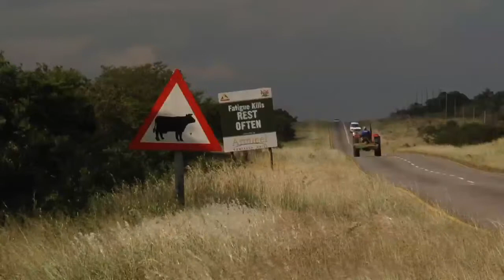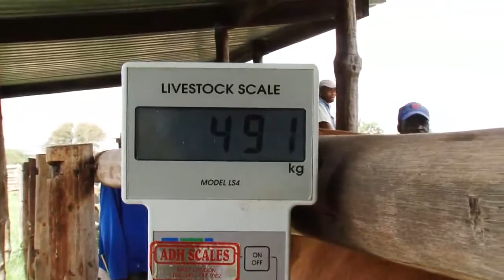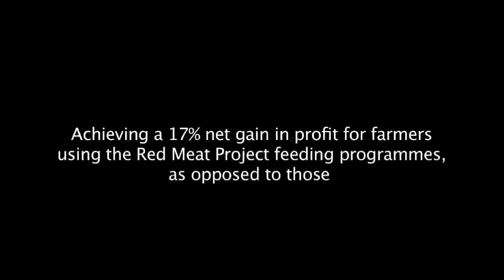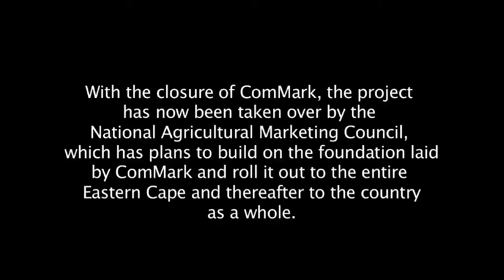DFID Eastern Cape Short version small